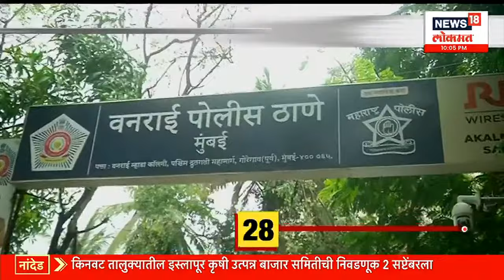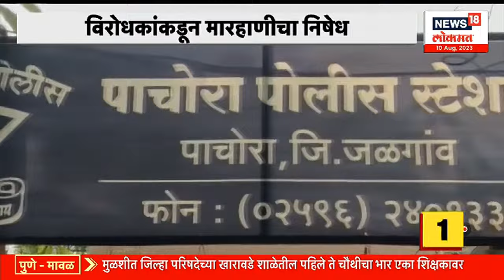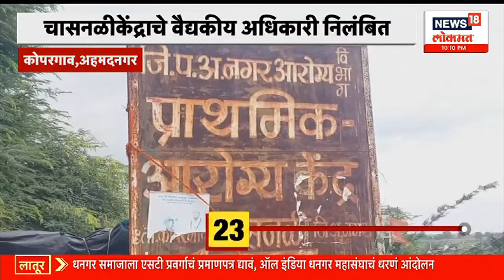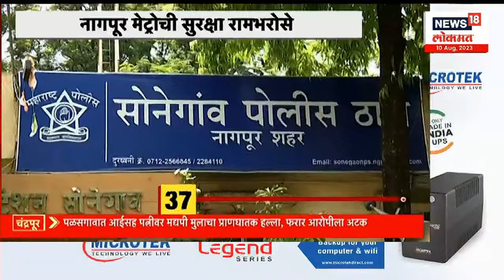दमदार १० बातम्या | लोकसभेत विरोधकांचा अविश्वास ठराव फेटाळला | Maharashtra Politics | Marathi News